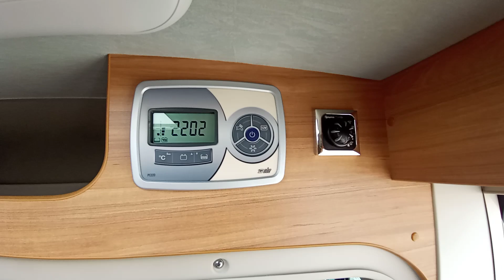CAMPER FURGONATO LETTI GEMELLI 6,40 MT FIAT 160 CV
Furgonato con letti gemelli con motore da 160 cv il top della comodità associato a un potente motore